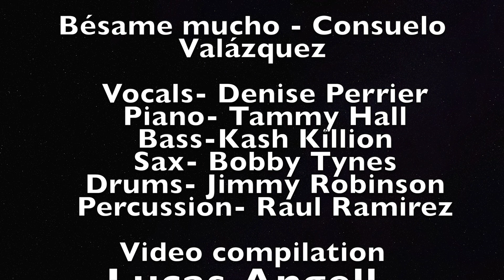Denise Perrier at the Havana Cuban Jazz Festival 2020 Trailer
In January 2020 Denise Perrier preformed at the prestigious Cuban Jazz Festival in Havana.To capture these moments a documentary was made that followed her around to showcase her performances throughout the cuban Jazz festival. The viewer will also get to view various parts of Havana when listing to the live performances featured in the film.

Make sure to put "Purchase cuban jazz film" in the header.

Proceeds will go to helping Denise Perrier in her Jazz career

All music presented in this trailer is by Denise Perrier. In addition I have obtained consent by the artist (Denise Perrier) as their personal videographer and photographer to use their music.